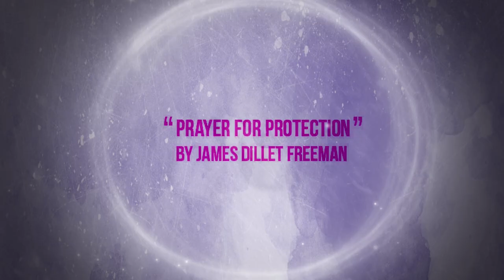Prayer for Protection: The Prayer That Went to the Moon, written by James Dillet Freeman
The "Prayer for Protection," written at Unity Village in 1940 by James Dillet Freeman, is beloved by millions. In 1969, astronaut Edwin “Buzz” Aldrin carried the prayer with him on the Apollo 11 mission to the moon. The “Prayer for Protection” has gone on to become one of the most beloved lines of prayerful poetry ever written in the English language.

The light of God surrounds us;
The love of God enfolds us;
The power of God protects us;
The presence of God watches over us.
Wherever we are, God is!

Want to Pray With Someone right now?

Or use our online prayer request form